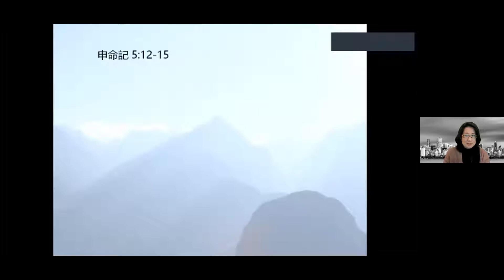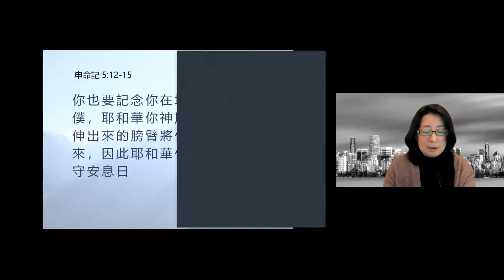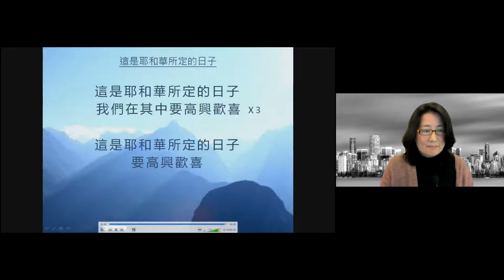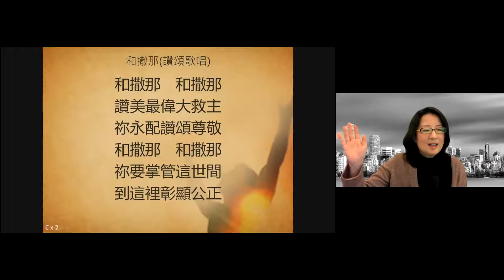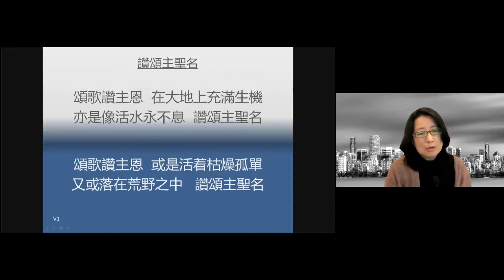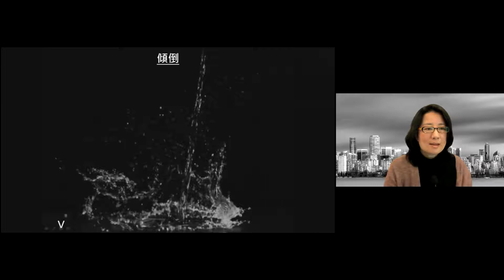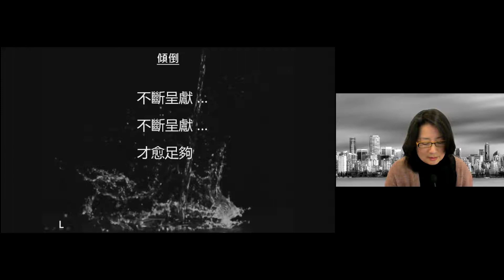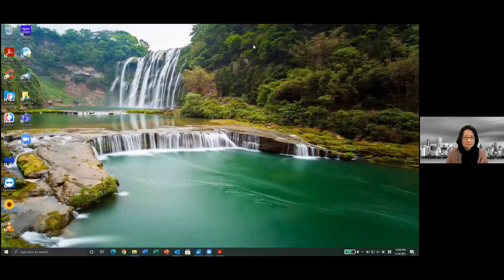2021.03.14 - 現場直播錄影 - Nothing Back - Darwin Pichette 牧師｜黃有為 翻譯